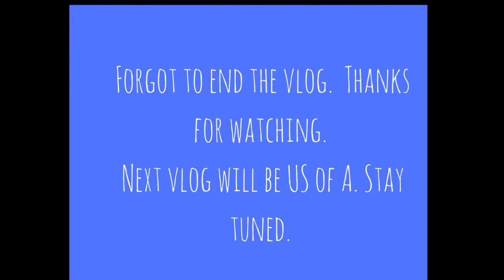Inis Oirr, Aran Islands.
A wonderful day exploring Inis Oirr. Well worth the trip out if you are in Galway and wanting to explore The Wild Atlantic Way. Also immerse yourself in Irelands island culture and perhaps brush up on your Irish.